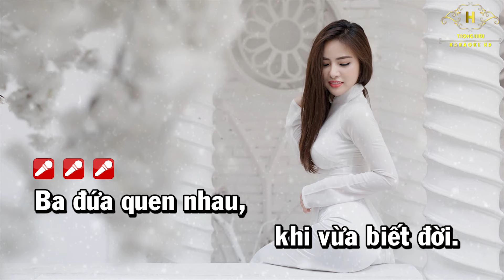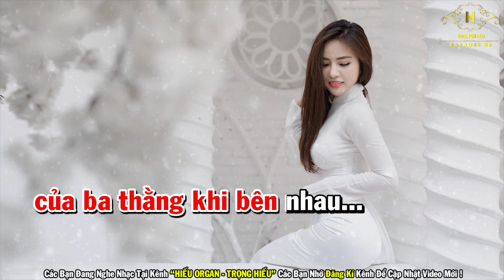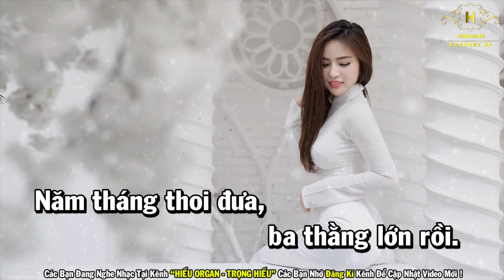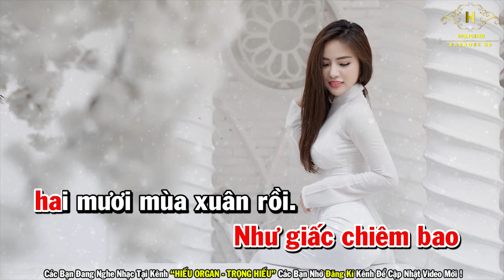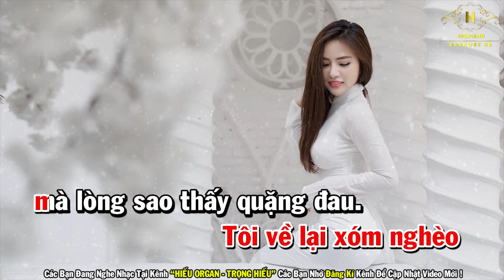Karaoke Nhật Ký Ba Thằng Bạn Tone Nữ Nhạc Sống | Trọng Hiếu